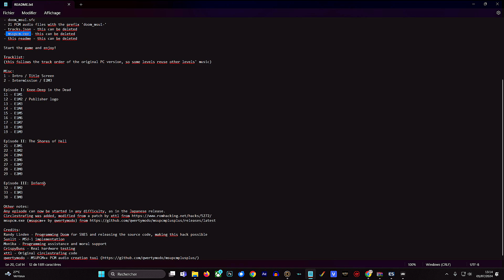Doom Super Nintendo version msu-1 !! musique CD et select stage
⬇️⬇️ TOUTES LES INFOS ICI CLIQUEZ POUR LES LIRE ⬇️⬇️

Vous aimez DOOM sur Super Nintendo ? voici un patch pour transformer votre rom en version MSU-1 avec musique CD et select stage :)

lisez le fichier texte car vous devez dl les musique flac les convertir en msu et renom lextention de la rom en .sfc ( pour patcher la rom usa j utilise flips
✅  copiez collez le lien si il ne s ouvre pas souvent adblock empêche le lien de s ouvrir